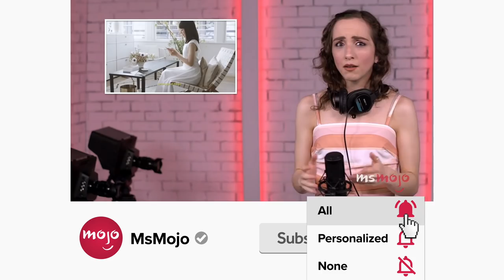Top 10 Memorable Celebrity Revenge Dresses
When it comes to revenge dresses, these celebs know how to slay it. For this list, we’ll be looking at the most stunning post break-up looks of all time. Our countdown includes Jennifer Aniston’s premiere dress, Bella Hadid’s catsuit, Reese Witherspoon’s sunny dress, and more! Which revenge dress do YOU want?